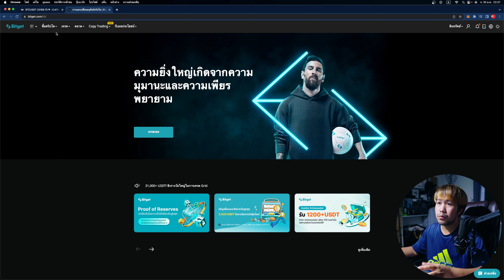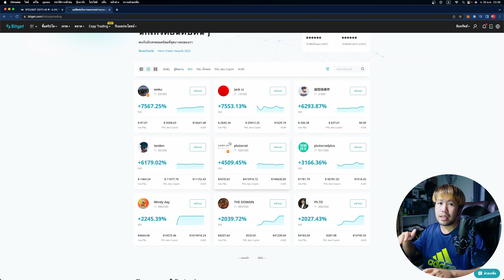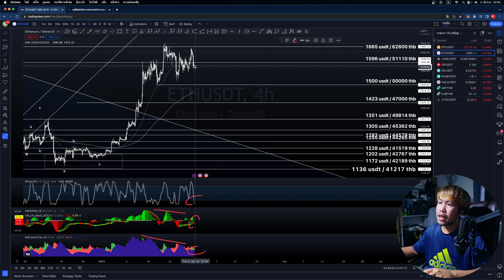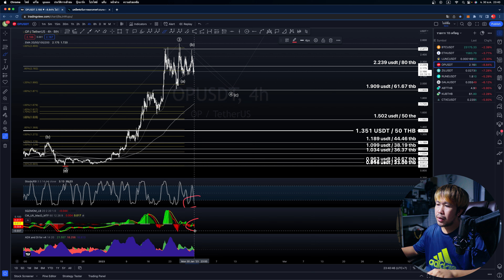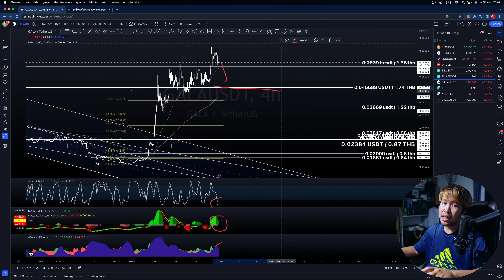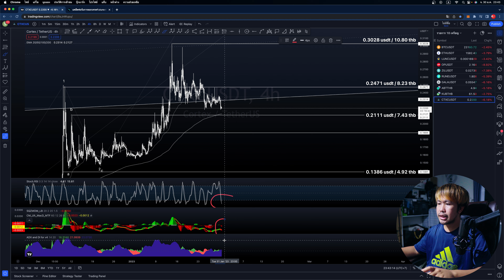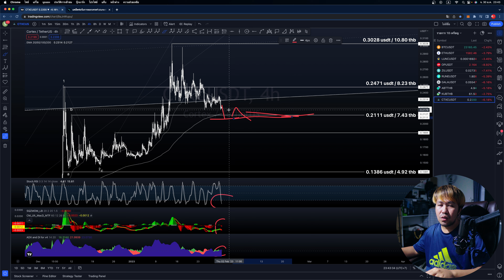【เป้าราคา 10 เหรียญคริปโต 30-31 ม.ค. 66】BTC ETH LUNC OP ZIL RUNE GALA ABT KUB CTXC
👉 เปิดบัญชีใช้ Copy Trade กับแอดรับโบนัสเลย 5$ (ลงทะเบียนด้วย)
👉 ลงทะเบียนสมัครกิจกรรม
👉 ระยะเวลาแคมเปญ: 3 มกราคม 2023 เวลา 16:00 น. - 31 มกราคม 2023 เวลา 22:59 น. (UTC+7)
ผู้ได้สิทธิ์: เฉพาะผู้ใช้จากช่อง CHAITA StudioTM เท่านั้น
เครื่องมือการเทรด: Futures Trading & Copy Trading
Starter Pack จำนวน 4 แพ็กเพื่อมือใหม่สำหรับคุณ
🎁รางวัล 1: ลงทะเบียนและยืนยันตัวตน KYC ให้สำเร็จเพื่อรับโบนัสการเทรด 5 USDT (ผู้ใช้ 300 คน)
🎁รางวัล 2: เมื่อมียอดการฝากสุทธิขั้นต่ำ $100 ในระยะเวลากิจกรรมและเทรดฟิวเจอร์ครั้งแรก รับโบนัสการเทรด 10 USDT (ผู้ใช้ 300 คน)
🎁รางวัล 3: เปิดประสบการณ์ครั้งแรกกับ Futures Trading ซึ่งรวมไปถึง Copy Trading โดยมีปริมาณการเทรดขั้นต่ำ 5000 USDT รับโบนัสเพิ่มสูงสุด 20 USDT (ผู้ใช้ 300 คน)

สิทธิประโยชน์เพิ่มเติม
🎁รบเงินชดเชยหาก Copy Trade ครั้งแรกถูกชำระบัญชี (Liquidated) เงินชดเชยอยู่ในช่วงระหว่าง 15 USDT ถึง 50 USDT โดยระบบจะสุ่มแจกจ่ายไปยังบัญชี (ผู้ใช้ 300 คน)

ข้อกำหนดและเงื่อนไข:
1. ระยะเวลาแคมเปญ: 3 - 31 ม.ค. 2023 โดยจะประกาศรายชื่อผู้ได้รับรางวัลทั้งหมดในวันที่ 31 ม.ค.
2. แคมเปญนี้มีให้เฉพาะสำหรับผู้ใช้จากช่อง CHAITA StudioTM เท่านั้น
3. ยอดฝากสุทธิ = จำนวนเงินฝากทั้งหมด - จำนวนเงินถอนทั้งหมด
4. หากมีพฤติกรรมประสงค์ร้ายหรือไม่สุจริต เช่น การร่วมกิจกรรมโดยใช้หลายบัญชีใน IP Address หรืออุปกรณ์เดียวกัน จะไม่มีสิทธิ์ในการได้รับรางวัล
5. ระบบจะแจ้งเตือนผู้ได้รับรางวัลภายในเจ็ด (7) วันหลังจากอีเวนต์สิ้นสุดเพื่อให้มาเคลมรางวัล
6. ผู้ใช้ที่เข้าร่วมทุกคนต้องปฏิบัติตามเงื่อนไขการให้บริการของ Bitget อย่างเคร่งครัด
7. Bitget ขอสงวนสิทธิ์ในการตีความขั้นสุดท้ายเกี่ยวกับอีเวนต์นี้

00:00 Overview
01:23 BTC
02:42 ETH
03:04 LUNC
03:33 OP
03:53 ZIL
04:14 RUNE
04:30 GALA
04:49 ABT
05:17 KUB
05:38 CTXC